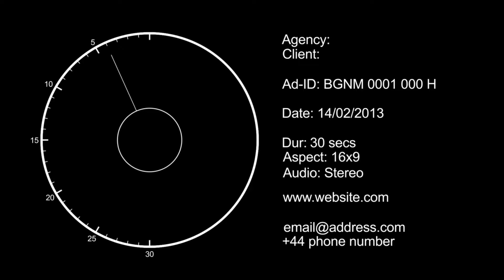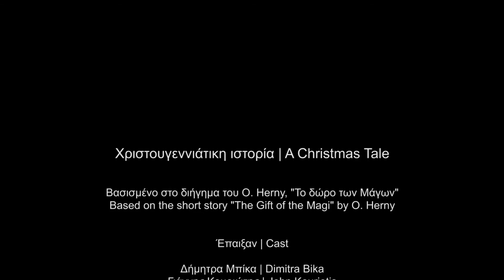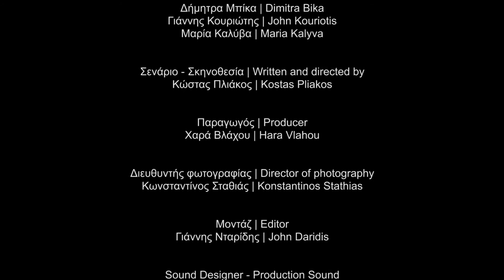Α Christmas tale - Χριστουγεννιάτικη ιστορία (sub)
A film based based on short story "The Gift of the Magi" written by O. Herny. Written and directed by Kostas Pliakos
Ταινία μικρού μήκους βασισμένη στο διήγημα του O. Ηerny, "Τα δώρα των μάγων" Σενάριο - σκηνοθεσία, Κώστας Πλιάκος

Christos and Sophia are a young couple in love, living together in crisis-hit Athens. They have rent an apartment, they live together but they cannot afford to dream and make plans. The money they earn are only enough to meet their basic needs. Christmas is coming and Sophia wants to make Christos a present. Then something strange happen and...

Ο Χρίστος και η Σοφία είναι δύο ερωτευμένα νέα παιδιά που συγκατοικούν στην Αθήνα της κρίσης. Έχουν νοικιάσει ένα σπίτι και μένουν μαζί αλλά το εισόδημά τους δεν τους επιτρέπει να ονειρεύονται και να κάνουν σχέδια. Τα λεφτά που βγάζουν τους φτάνουν μόνο για να καλύψουν τις βασικές ανάγκες τους. Έρχονται Χριστούγεννα και η Σοφία θέλει να κάνει ένα δώρο στον Χρίστο. Όμως η τύχη παίζει περίεργα παιχνίδια...

Crew
Director of photography, KONSTANTINOS STATHIAS
Editor, JOHN NTARIDIS
Production Sound - Sound Designer, LEFTERIS XANTHIS
Αrt Director, OLGA SFETSA
Script supervisor, KONSTANTINA GIANNOTHANASI
Μusic, VOX POPULI
Assistant Director, JOHN JOUVELEKIS
Assistant to Producer, IOANNA GIAKOUMATOU
Camera operator, ELENA PAPASTAVROU
Colour Grading, DIMITRIS POLYDOROPOULOS
Subtitles, SOPHIE SKOULIKARI